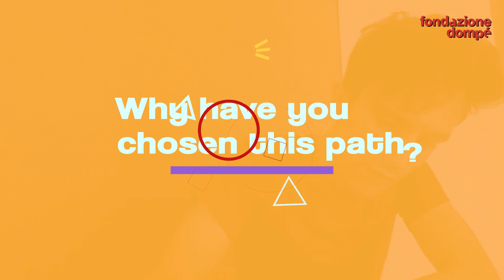Meet our talents: Andrea, Biomedical Omics